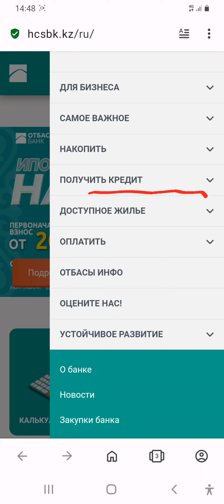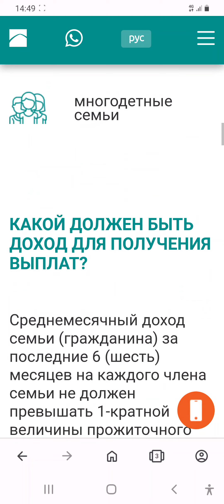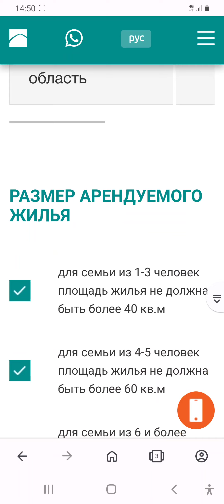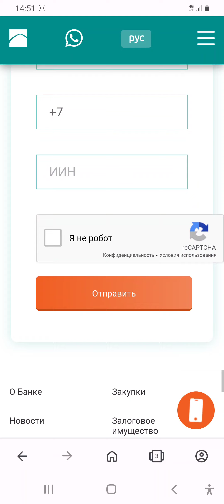Үй жалдап тұрсаңыз Otbasy Bank 50% төлеп береді